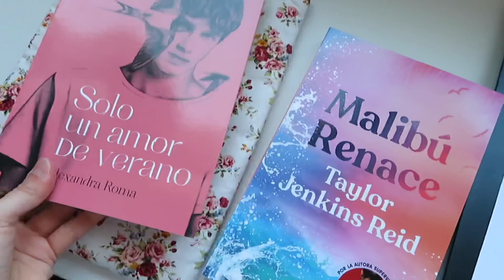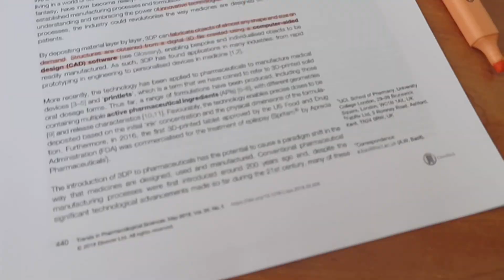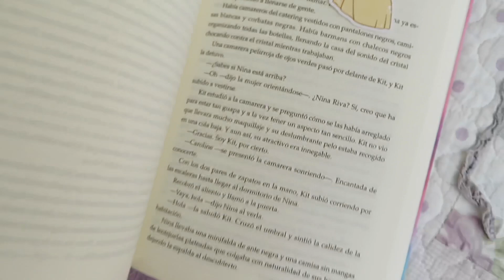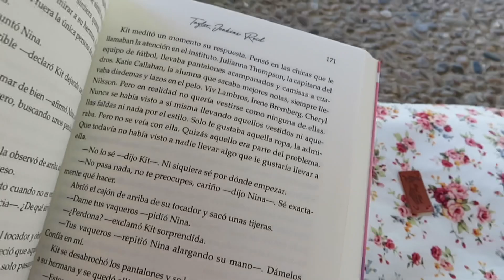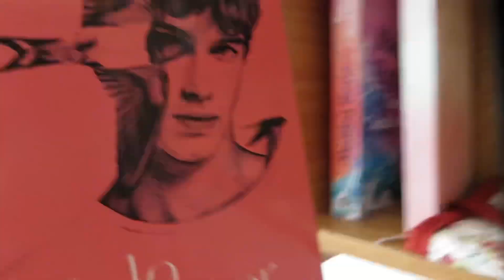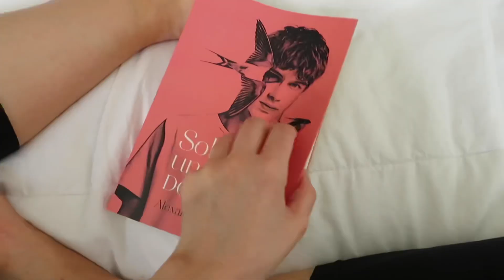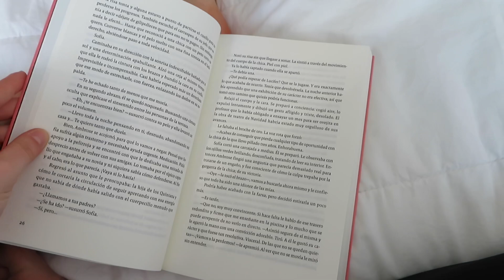READING VLOG!!🧡 | Fin de exámenes, opinión “Malibú renace”...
¡FELIZ DOMINGO! POR FIN ESTOY DE VUELTA!!🧡🧡

Hoy os traigo un vlog sobre mis últimos exámenes y primeros días de libertad, espero que lo disfrutéis mucho.
Después de este paró, vuelvo a subir vídeos a Youtube como siempre, todos los domingos, así que nos vemos como siempre la semana que viene en el próximo.